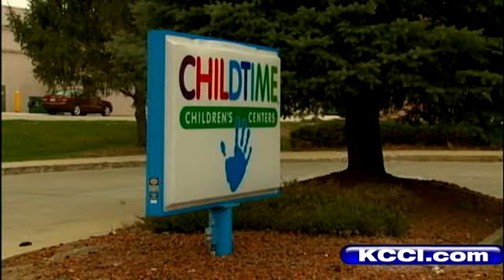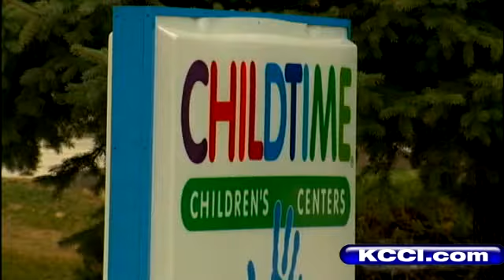Parents React To Day Care Story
KCCI's Amanda Lewis reports.